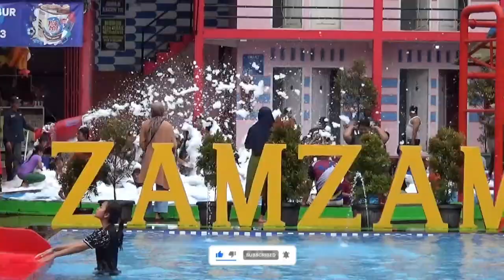liburan ke tempat wisata yang ada di kab kuningan.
assalamualikum wr wb habis lebaran idul fitri menyempatkan waktu buat memnjakan anak mengunjungi tempat wisata yg ada di kabupaten kuningan jabar.